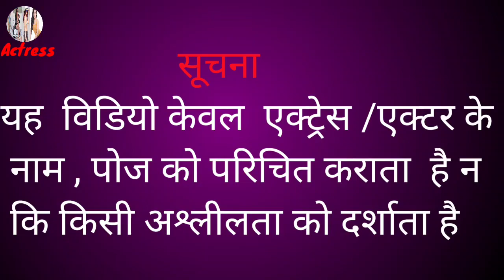Japanese Pornstar Yua Mikami most beautiful 💖 | Most beautiful photoshoot video of Yua Mikami